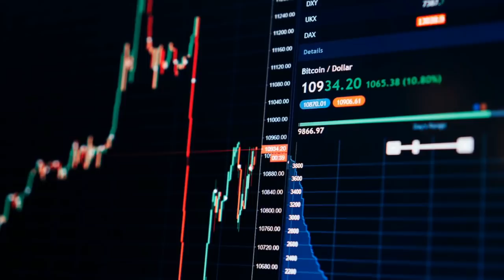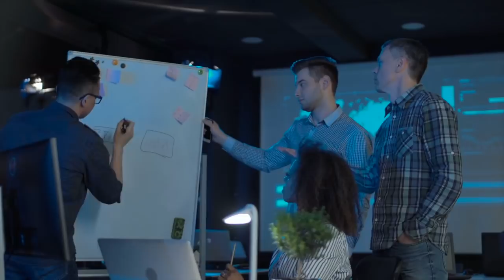How To Be A SUCCESSFUL Forex Trader | Forex Trader Motivation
In this video part of the Forex trader motivation series, you'll be hearing a compilation of advice on how to actually be a successful Forex trader.

The camera I use (Canon EOS M6)